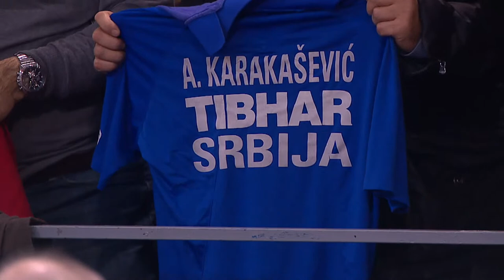Serbia vs France :: European teams championship qualifiers 2023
SERBIA - FRANCE
European teams championship qualifiers 2023
Belgrade - January 24th 2023 - 6 PM

Venue: Šumice Sport Center